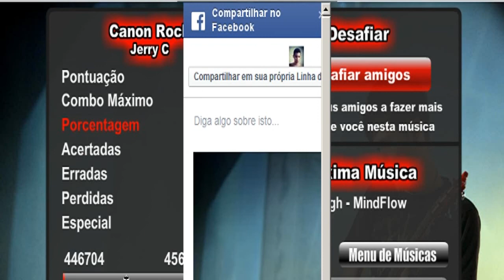Guitar Flash: Canon Rock - Jerry C HARD/DIFÍCIL (33,471) 100% FC RECORD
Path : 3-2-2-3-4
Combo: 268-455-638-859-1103